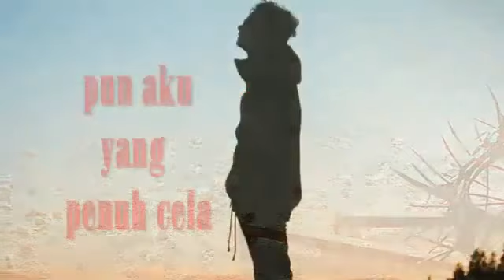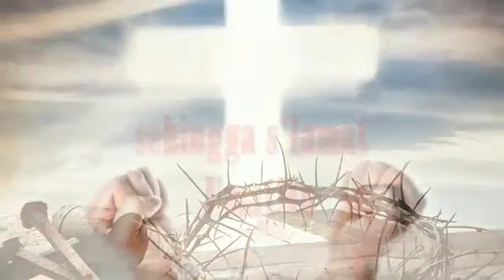Tercurah darah Yesusku❤